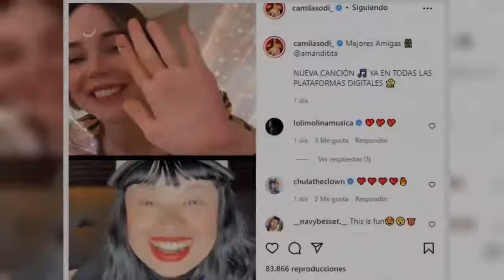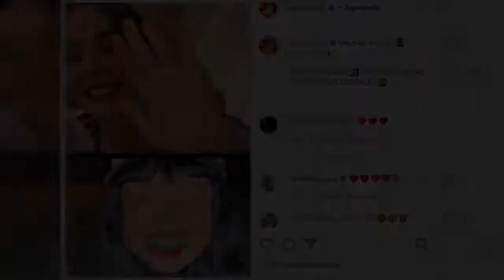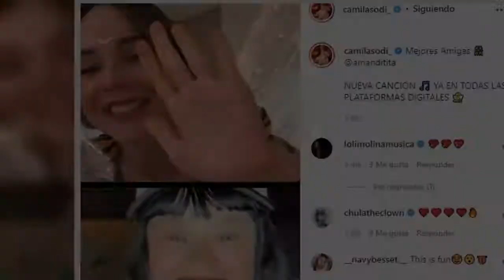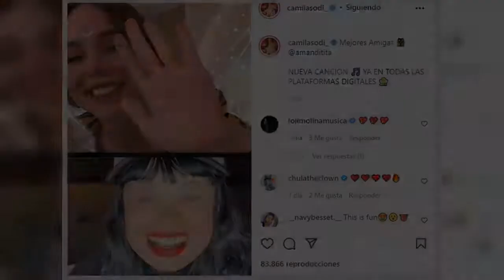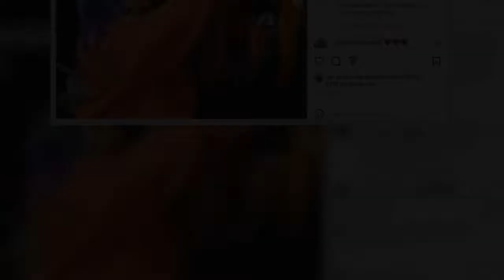Camila Sodi y Amandititita lanzaron “Mejores amigas”, su primer colaboración musical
Las artistas mexicanas hicieron un “en vivo” en Instagram donde compartieron detalles de las grabaciones del videoclip y revelaron cómo se conocieron